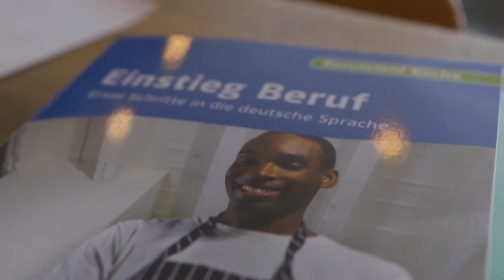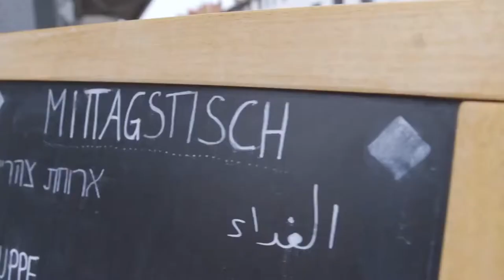Porträt: "Salam Kitchen" | Aktion – Mein Stadtteil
Aktion – Mein Stadtteil: Ein gemeinwesenorientiertes Integrationsprojekt, gefördert vom Bundesministerium des Innern, für Bau und Heimat. Mit dem vom AKO initiierten Projekt „Aktion – Mein Stadtteil“ möchten wir zum einen eine aktive und positive Kennenlernkultur zwischen zugewanderten Familien und Münsteranern unterstützen und zum anderen insbesondere auch Kinder und Jugendliche aus zugewanderten Familien fördern und ihre Persönlichkeitsentwicklung nachhaltig unterstützen. Durch regelmäßigen Dialog und gemeinsame Aktivitäten möchten wir integrationskritische Personen erreichen und zur interkulturellen Sensibilisierung beitragen. Diese Ziele können natürlich nur in Zusammenarbeit mit lokalen Kooperationspartnern angegangen werden, die unsere Kompetenzen ergänzen und bereits bestehende Integrationsstrukturen unterstützen oder neue Strukturen mit aufbauen.Gemeinsam gehen wir auf die Familien zu und betreiben öffentlichkeitswirksame Netzwerkarbeit, z.B. an Schulen, in Sprachklassen oder in Migrantenselbstorganisationen. Außerdem möchten wir gemeinsam mit den Kooperationspartnern bereits bestehende Angebote unterstützen und eigene Angebote entwickeln. „Aktion – Mein Stadtteil“ will Begegnungen schaffen – Begegnungen zwischen Menschen, die gemeinsam in Münster leben und dennoch kaum die Möglichkeit bekommen, sich gegenseitig kennen zu lernen. Dieses Projekt will dabei kulturelle Unterschiede suchen und finden, für das Respektieren und Tolerieren von Unterschieden einstehen und die Übernahme einer gemeinschaftlichen Verantwortung für ein friedliches von Vielfalt geprägtes Leben in Münster fördern.